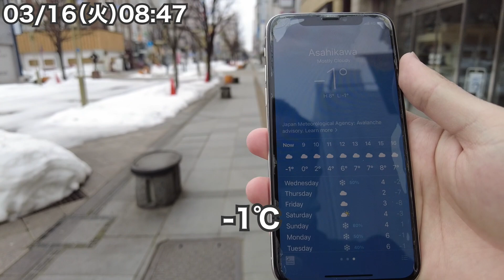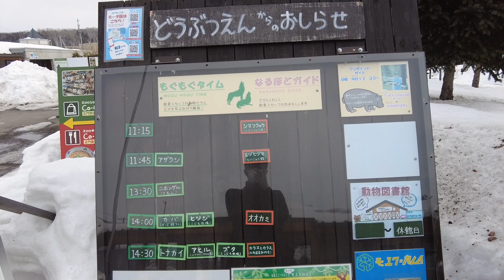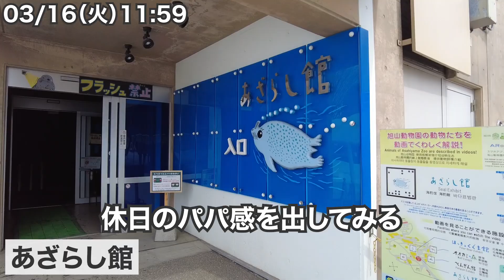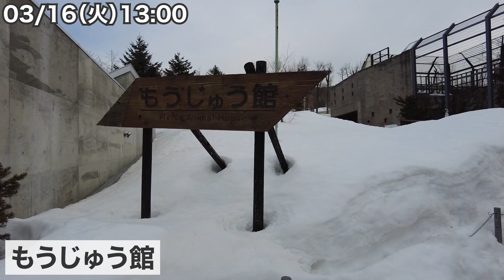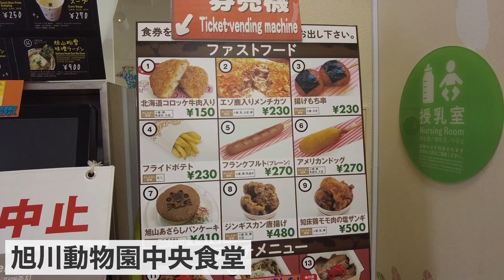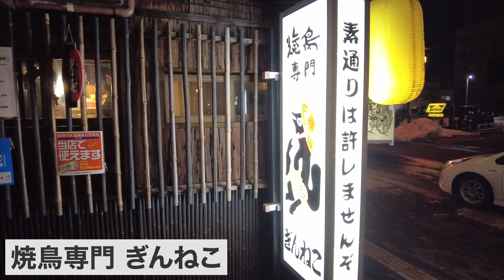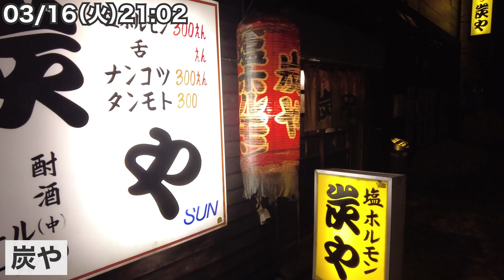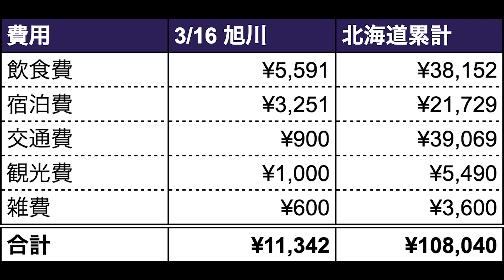3/16旭川32歳ひとり旅。冬の旭山動物園【北海道1ヶ月生活8日目】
北海道1ヶ月生活8日目、2021/03/16（火）は旭川の旭山動物園。北海道の冬ならではの動物園でペンギンやアザラシ、ホッキョクグマなどを楽しむ。夜はぎんねこで新子焼き、炭やで塩ホルモンを食べる。まだ寒さが残る北海道で1ヶ月を過ごそうとする男の8日目の記録。